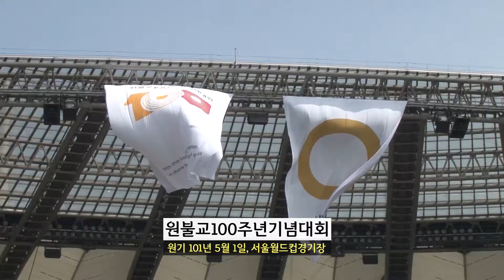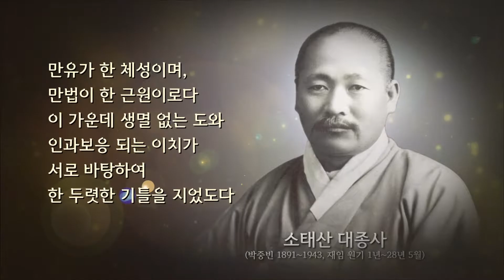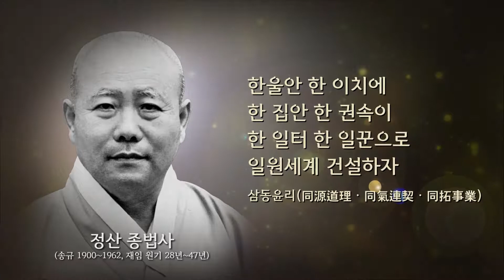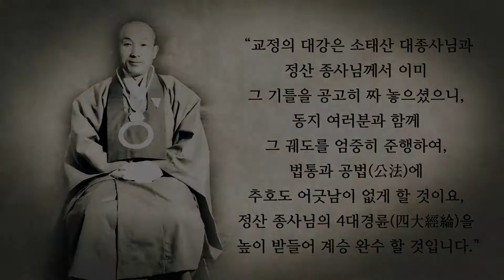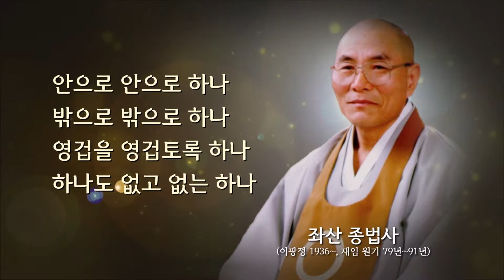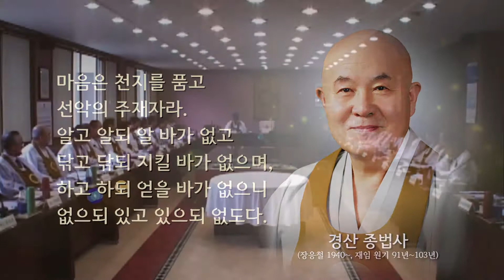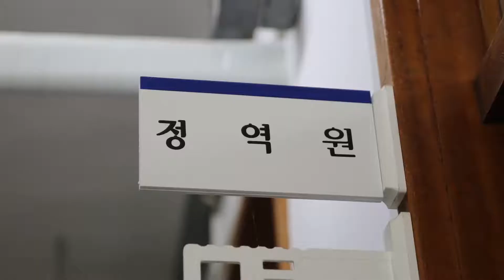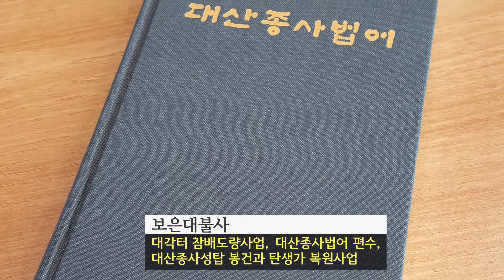대사식 특집 영상 '법맥을 이어 경륜을 굴리다'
원불교 종법사 대사식 특집 영상

원불교 창교하시고 이끌어주신 종법사님들의 법과 경륜에 관한 이야기